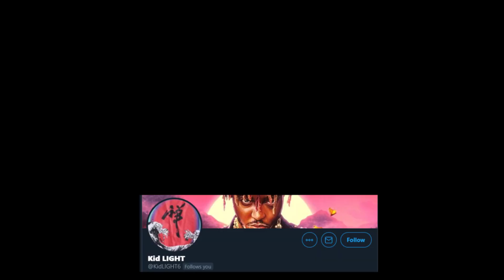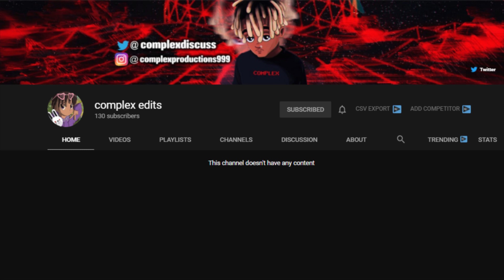What Happened to Juice WRLD & Lil Yachty's Collab Album? (Yacht WRLD)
Juice WRLD & Lil Yachty had a collab tape together titled Yacht WRLD. This tape was never released and went through almost the same phases as Evil Twins, Slime WRLD, & Juice & Trippie's collab tapes.